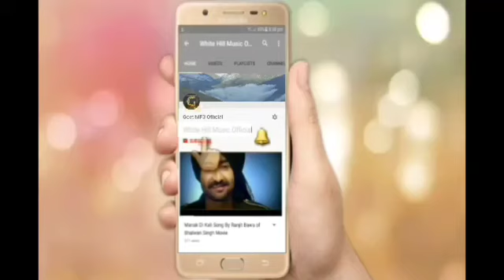Famous (Full Song) - Sidhu Moosewala | Intense | Latest Punjabi Songs